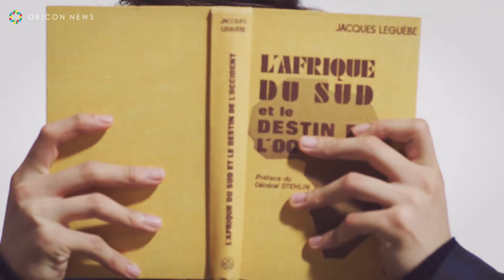北村匠海、フランス映画の1シーンのよう “シックで生意気な男”を演じ分ける 『ランバン オン ブルー』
ファッションブランド「ランバン オン ブルー」が、 北村匠海のブランドアンバサダー就任を記念したプロジェクト第一弾として、 北村主演による4本のスペシャルショートムービーを制作、 11日よりブランドサイト内の特設ページで順次公開。

　ムービーでは、 ブランドコンセプトである「CHIC et GAVROCHE (=シックで生意気 )」をテーマに、 フランス映画のワンシーンのような4つの異なるストーリーを展開。 最新のコレクションを纏った北村が、 それぞれの男性像を魅力的に演じ分けた。

　尚、 特設サイト内では本編撮影時のメイキングムービーがインタビューと共に公開されている。